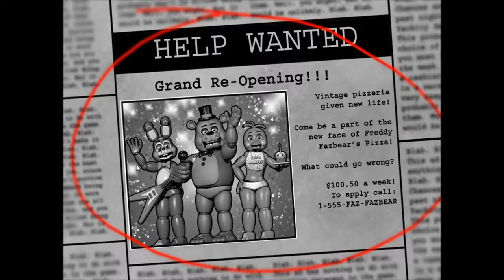Five nights at Freddy's 2: Night 1: GEORGE!!!!!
Since Five Nights at Freddy's 2 was just released I decided it would be a really fun idea to start playing it :D